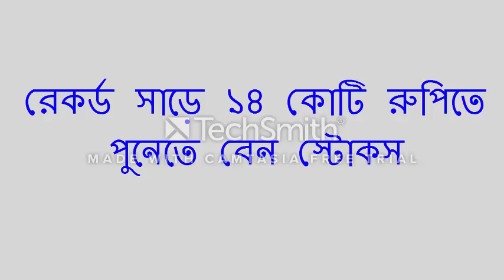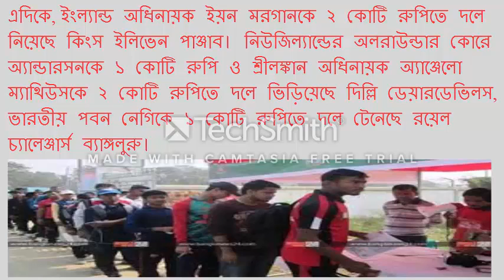Ben Stokes in Pune for a record Rs 14 crore